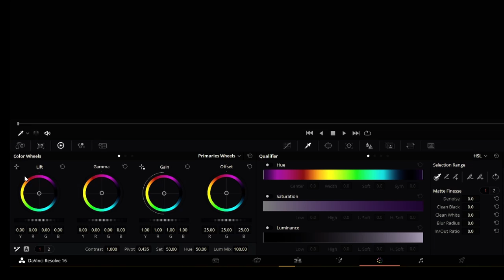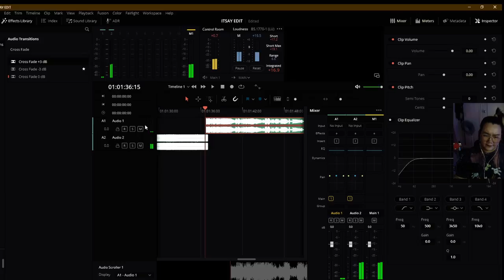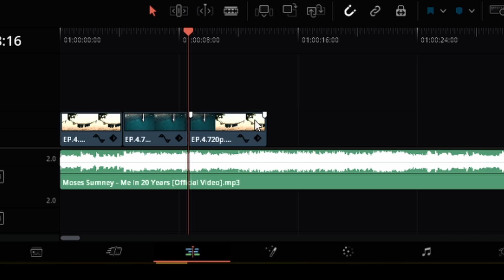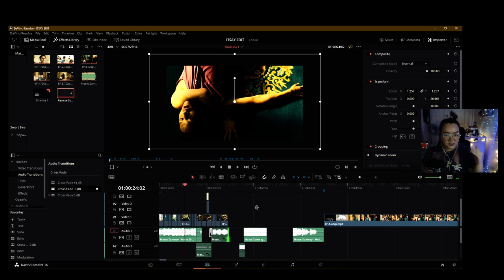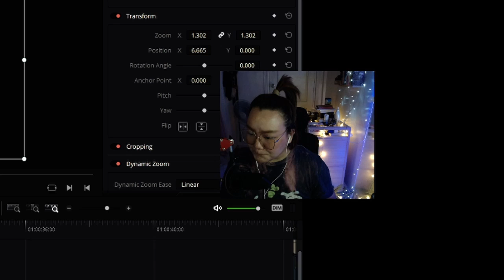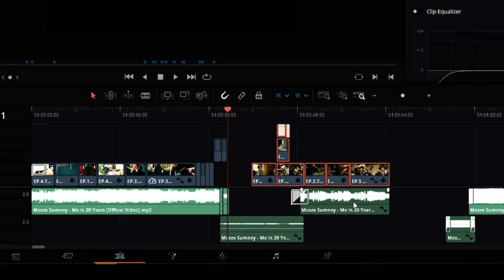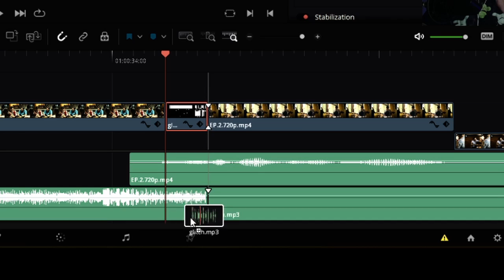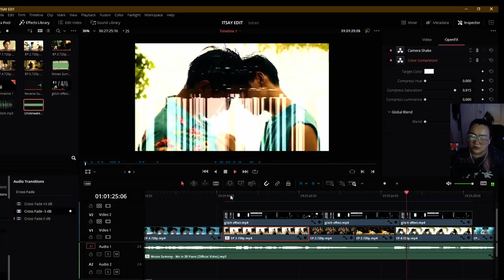how to edit when you don't know how to edit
I Told Sunset About You (known in Thai as แปลรักฉันด้วยใจเธอ; RTGS: Plae Rak Chan Duai Chai Thoe, lit. "translate my love with your heart") is a 2020 romantic drama coming-of-age television series by Thai studio Nadao Bangkok. It stars Putthipong "Billkin" Assaratanakul and Krit "PP" Amnuaydechkorn as teenage boys Teh and Oh-aew, and explores their relationship as they come to terms with identity, teenage angst, crushes and love.

The series is being released in two parts, with 5 episodes each. Part 1, directed by Naruebet Kuno, follows Teh and Oh-aew's lives in Phuket as they prepare for university admissions, while Part 2, to be directed by Tossaphon Riantong, will pick up after their entry into university and is set in Bangkok.